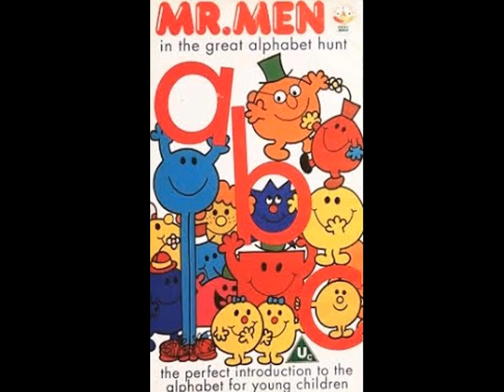Mr. Men and Little Miss: The Great Alphabet Hunt - Theme Song (1992)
Here are the lyrics to this song to sing along with:
In the land of Mr. Men, far away.
There's lots of fun in the Mr. Silly way.
They learn to sing and they learn to say.
Their letters through and through.
Now see if you can too!

And B for bouncing ball.
There was C for cake.
But Mr. Greedy ate it all!

Are you ready for some more?
Mr. Greedy: Ooh! Yummy! Yummy!
(giggles) Not you!

D for Daydream.
And E for eggs you eat.
Now there's F for Fussy.
And fish and fun and...
G for Grumpy.
And grass and grand and green.
And there's H for Helpful
And that's where we should be!